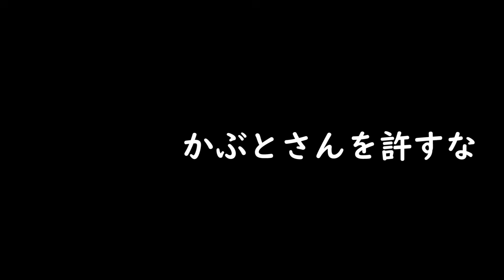『兜妖怪』と『鎧妖怪』を融合進化させた結果ｗｗｗ【妖怪ウォッチ2真打】#8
許せねぇ！！！！！！！！